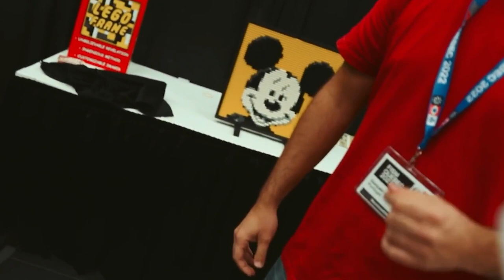Lego Frame - Gustavo Sereno - lepetitmagicien.com